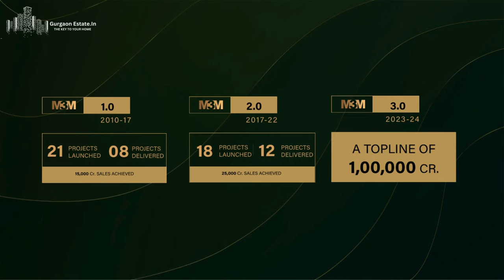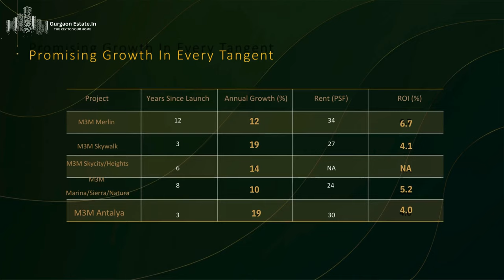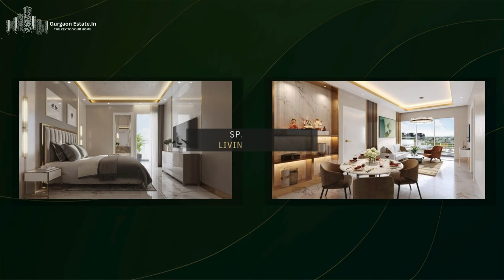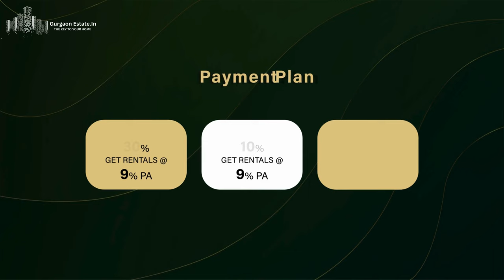M3M Antalya Hills Video | M3M Antalya Hills Sector 79 | Aravali Hills Facing | Gurgaon Estate.In